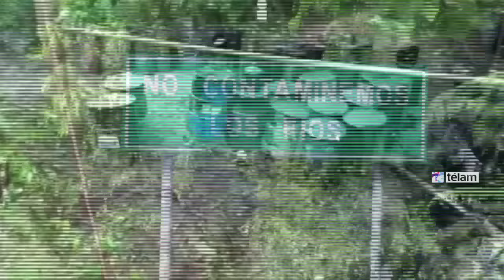Alarma en Amazonas por derrame de petróleo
El derrame de unos 2.000 barriles de petróleo ocurrido el pasado 25 de enero en la región Amazonas se esparció a causa de las lluvias y ya llegó hasta el río Marañón, informó la Organización Regional de Pueblos Indígenas de la Amazonía Norte del Perú.

El derrame se produjo en el oleoducto norperuano, de la estatal Petroperú, a unos tres kilómetros del río Chiriaco, afluente del Marañón.